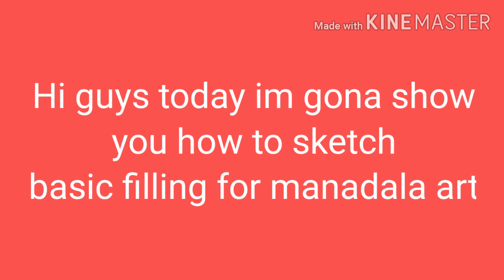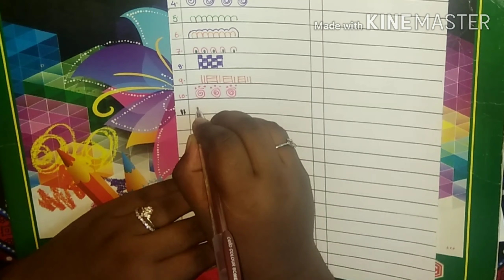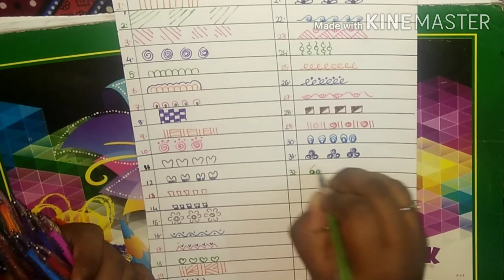How to sketch basic filling in (MANDALA ART) part 1